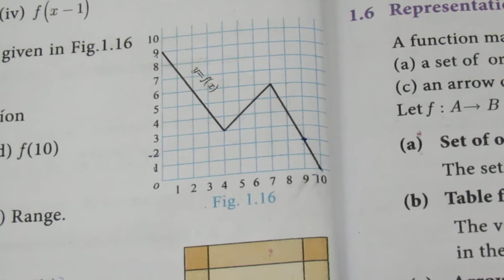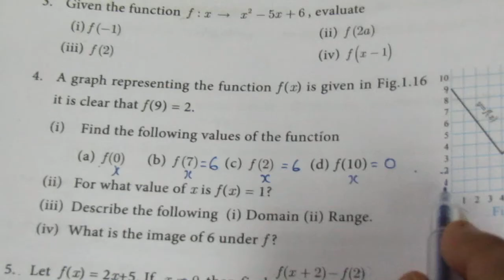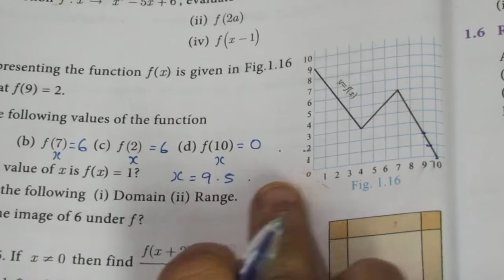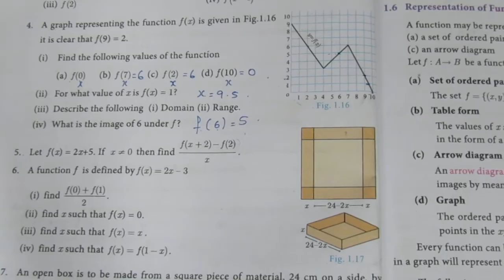TN CLASS 10 MATHS RELATIONS AND FUNCTIONS EX 1.3 SUM 4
CLASS10 RELATIONS AND FUNCTIONS#